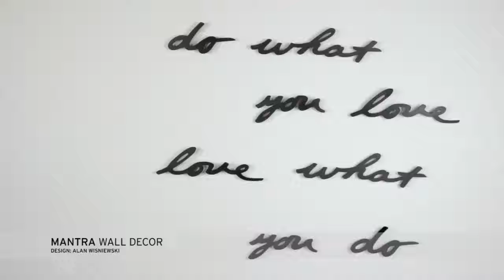НАДПИСЬ ДЕКОРАТИВНАЯ "DO WHAT YOU LOVE - LOVE WHA YOU DO" НАСТЕННАЯ Umbra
"Делай, что любишь, люби, что делаешь" - повторяйте этот девиз каждый раз, когда опускаются руки или силы на исходе. А лучше ежедневно по утрам - тогда вы увидите, какова сила самовнушения! Захочется творить, вершить и жить. Великолепный настенный декор послужит отличным украшением интерьера и мотиватором к действию. В наборе 8 слов. Каждое слово крепится отдельно, так что можно расположить их на стене в произвольном порядке (крепеж в комплекте). Размеры: Do - 7,5 х 16,5 см What - 7,5 х 31,7 см You - 7,5 х 7 см Love - 7,5 х 7 см.